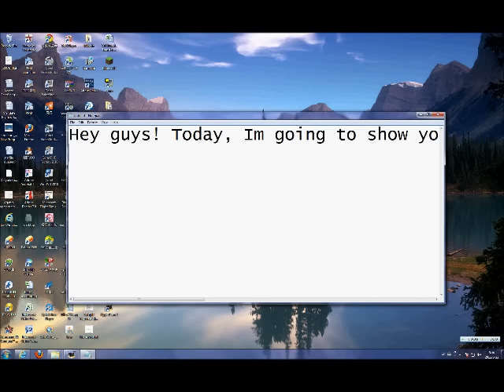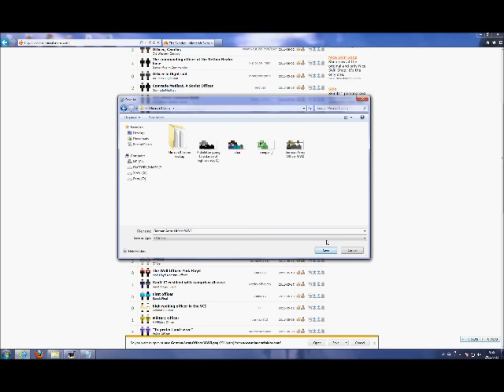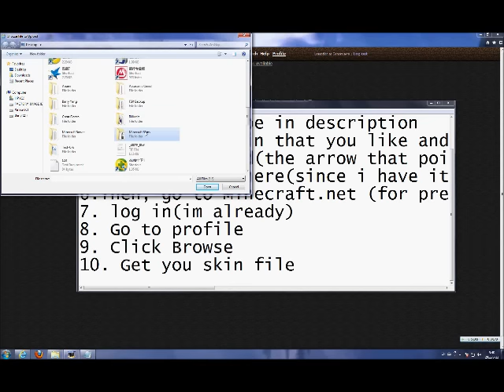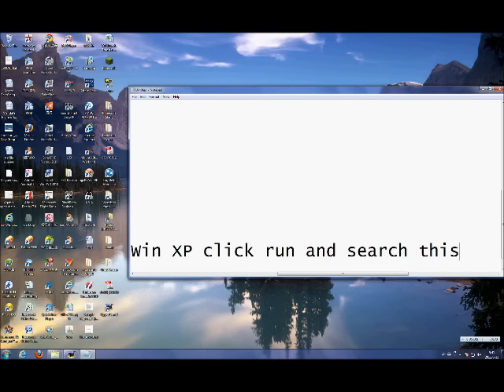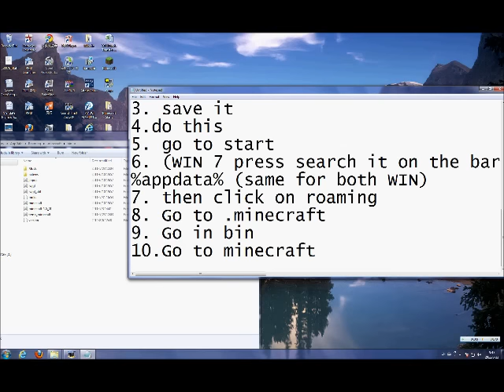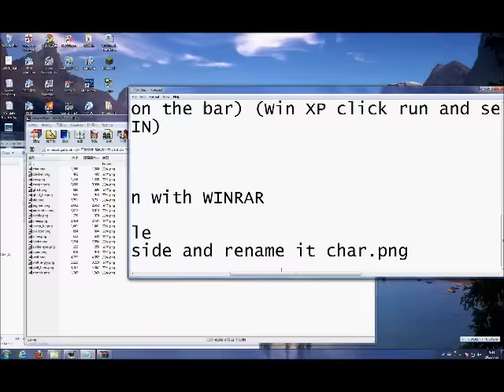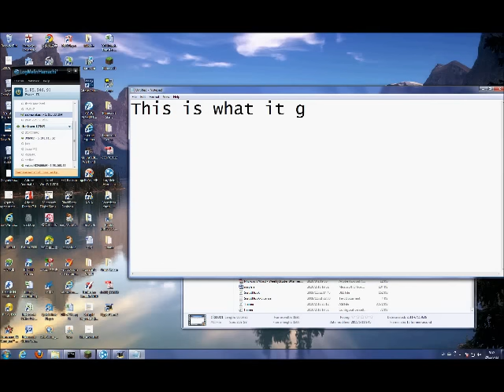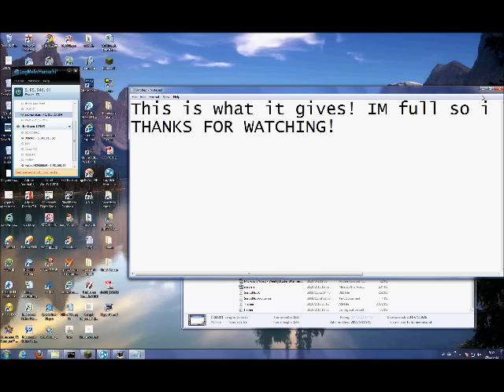How to Install Minecraft Skins (Hacked and Full version tutorial)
In this tutorial, I will show you guys how to get skins on minecraft! Hacked version and Full version tutorial included!

Just follow the easy steps! If you wanna show off you skins, buy the game